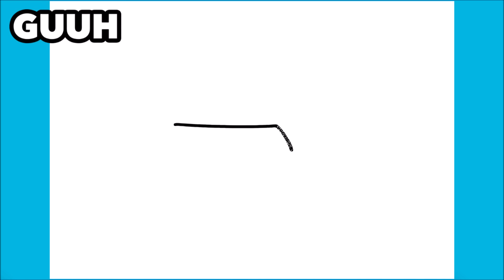COMO DESENHAR O KAKASHI DO NARUTO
Aprenda a desenhar o Kakashi do Naruto

እንዴት እንደሚሳል
كيف ترسم
Ինչպես նկարել
necə çəkmək
nola marraztu
কিভাবে আকে
як маляваць
kako crtati
как да рисувам
ಹೇಗೆ ಸೆಳೆಯುವುದು
com dibuixar
сурет салу
sa unsa nga paagi aron sa pagkalos
mmene kudzatunga
如何画
如何畫
nzira yekukwevera
කොහොමද අඳින්නේ
그리는 방법
kako nacrtati
çawa bikujin
hvordan man tegner
ako kresliť
kako narisati
Kiel desegni
kuidas joonistada
Paano Gumuhit
kuinka piirtää
como deseñar
sut i dynnu
როგორ დავხატოთ
איך לצייר
hogyan rajzolj
esi ise
ווי צו ציען
cara menggambar
描く方法
cara nggambar
របៀបគូរ
ວິທີການແຕ້ມ
duci
kā zīmēt
kaip piešti
wéi zeechnen
како да црташ
എങ്ങനെ വരയ്ക്കണം
kif tfassal
me pehea ki te utu
कसे काढावे
хэрхэн зурах
څنګه رسم
چطوری طراحی کنیم
jak narysować
ਕਿਵੇਂ ਖਿੱਚਣਾ ਹੈ
кантип тартат
cum să atragă
как нарисовать
le auala e faalatalata
Како цртати
ho hohela joang
ڪئين ٺاهيو
வரைவது எப்படி
jak kreslit
ఎలా గీయాలి
nasıl çizilir
як намалювати
indlela yokudweba
indlela ukudweba